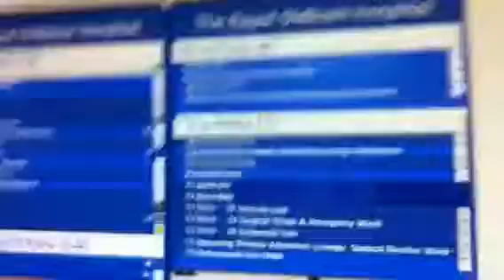Going into hospital to have Kian and Kaira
Walking into the unknown, the day my twins were born. Such a magical time. A beautiful day I'll never forget. Look at the size of my baby bump!